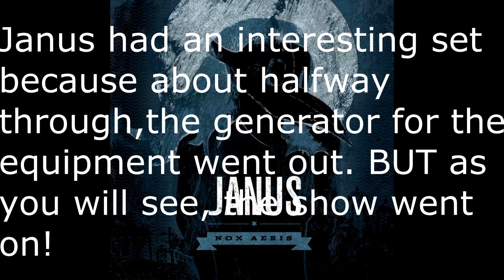Pointfest 30 : The Experience | Part 4 | Janus FULL Set Part 1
Janus's full Pointfest 30 Set. Enjoy!